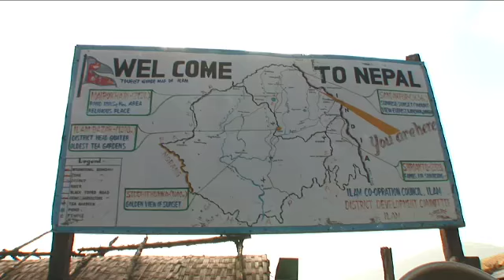Imagine A Place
1:30 PSA for Red Panda Network